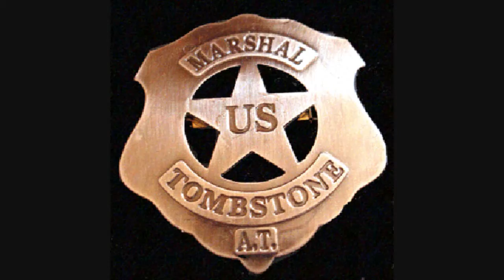The Wild West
I came up with what I felt was a pretty nice wild west sounding riff from my guitar then decided to add a few other elements to it.